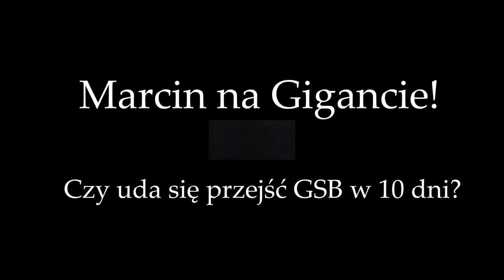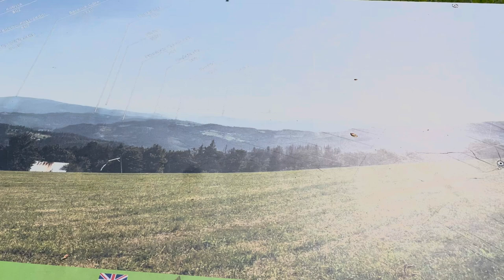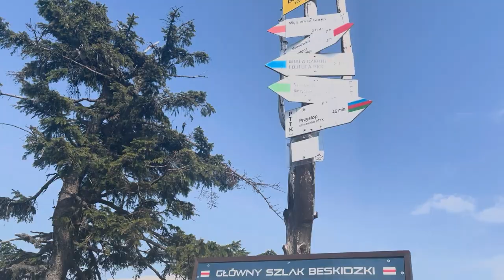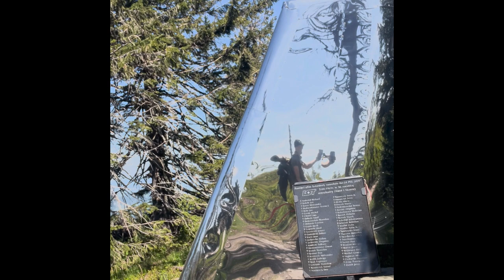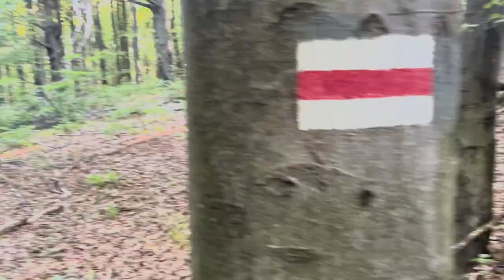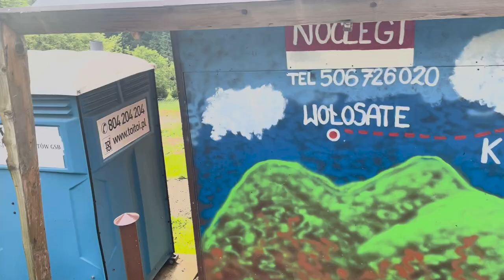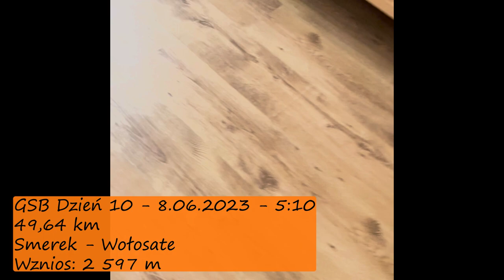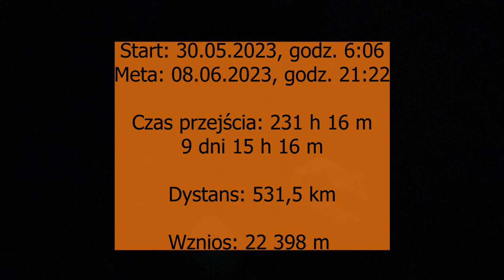Główny Szlak Beskidzki: GSB w 10 dni? I czy to faktycznie TYLKO 500 km? Engl. subtitles.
Zapraszam do obejrzenia mojej relacji z przejścia GSB, czyli Głównego Szlaku Beskidzkiego! Czy udało mi się go przejść w 10 dni? I czy faktycznie to tylko 500 kilometrów?

Jakie emocje towarzyszyły mi podczas wielodniowego, samotnego marszu przez Beskid Śląski, Beskid Żywiecki, Gorce, Beskid Niski i Bieszczady?

Na trasie zmierzyłem się z niemal 80 szczytami, w tym Barania Góra, Babia Góra, Turbacz, Palenica, Radziejowa, Jaworzyna, Kozie Żebro, Rotunda, Łysa Góra, Cergowa, Jasło czy Halicz. Wyprawa ta była realizacją moich marzeń i niemal 2-letnich przygotowań.

Film opowiada o pięknej, acz trudnej przygodzie, do której zachęcam WSZYSTKICH. Niekoniecznie trzeba wyruszyć od razu na cały szlak. Wystarczy zacząć chociażby od zdobycia jednego szczytu i poczuć zadowolenie, szczęście i wiarę we własne możliwości.

Pamiętajcie, że granice nie istnieją i tylko od nas zależy, czy chcemy je przesuwać.

Do zobaczenia w GÓRACH!

I invite you to watch my report from the crossing of the GSB, i.e. the Main Beskid Trail! Did I manage to complete it in 10 days? And is it really only 500 kilometers?

What emotions accompanied me during a multi-day, lonely march through the Silesian Beskids, the Żywiecki Beskids, the Gorce Mountains, the Niski Beskids and the Bieszczady Mountains?

On the route, I faced almost 80 peaks, including Barania Góra, Babia Góra, Turbacz, Palenica, Radziejowa, Jaworzyna, Kozie Żebro, Rotunda, Łysa Góra, Cergowa, Jasło and Halicz. This expedition was the fulfillment of my dreams and almost 2 years of preparations.

The film is about a beautiful but difficult adventure to which I encourage EVERYONE. You don't necessarily have to set off on the entire trail at once. All you need to do is start by conquering one peak to feel satisfied, happy and confident in your own abilities.

Remember that boundaries do not exist and it is only up to us whether we want to move forward.

See you in the MOUNTAINS!